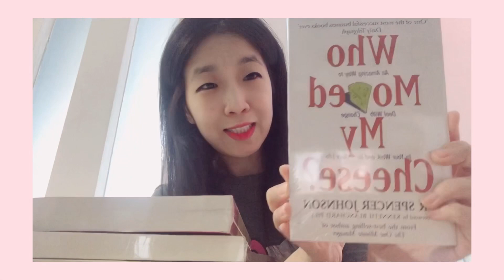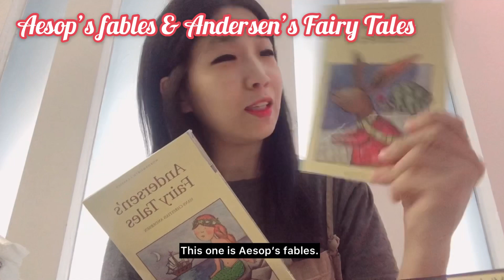🇲🇾🇰🇷gift from subscriber unboxing / Terima kasih to Malaysian subscribers❤️ 말레이시아 구독자에게 선물 받았어요!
🇲🇾🇰🇷first gift from subscriber unboxing / Terima kasih  to Malaysian subscribers❤️ 말레이시아 구독자에게 생애 첫 선물 받았어요!!!